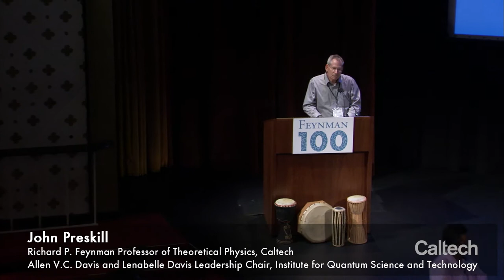Closing Remarks - John Preskill - 5/12/2018